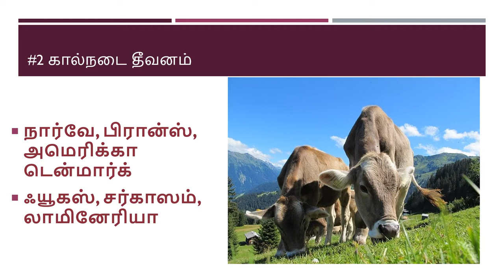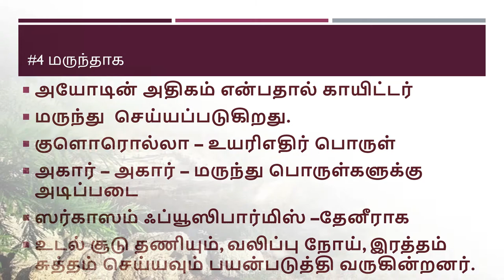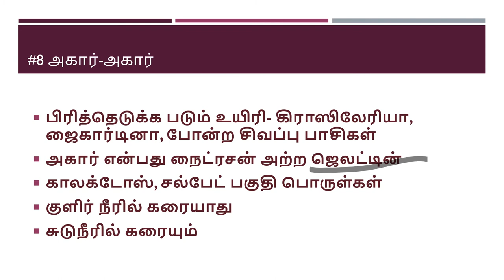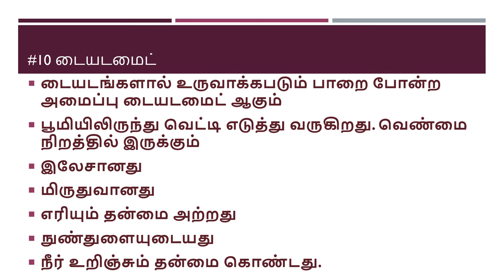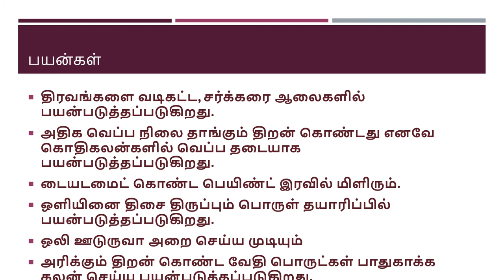uses of algea top 10 | phycology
topics covered :
top 10 uses of algea